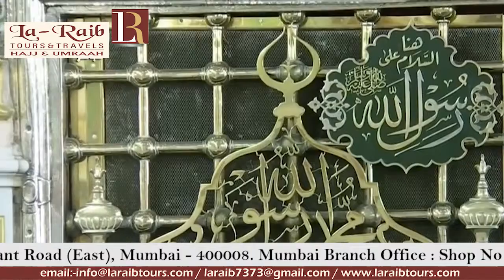2nd Ramadan 1440 Madeenah 'Asr Adhaan Sheikh Faysal Noman